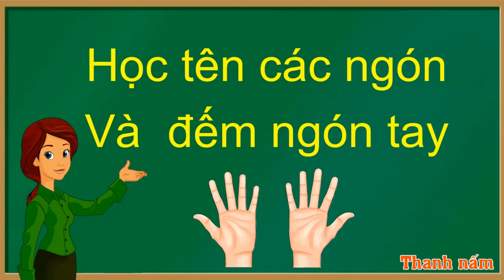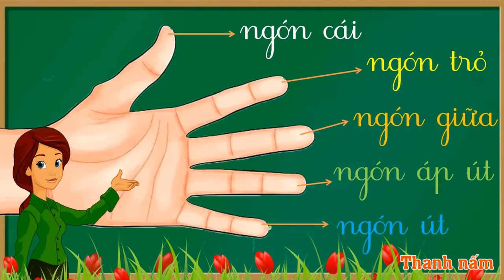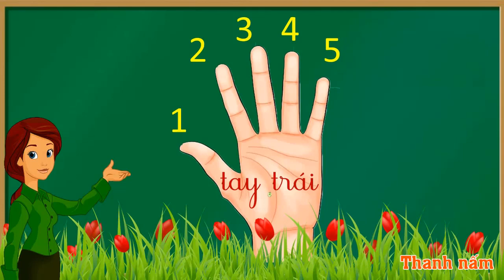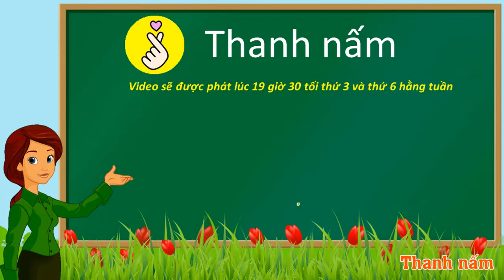Thanh nấm - Học đếm ngón tay, và nhận biết tên các ngón tay